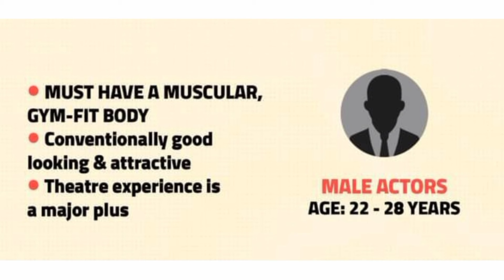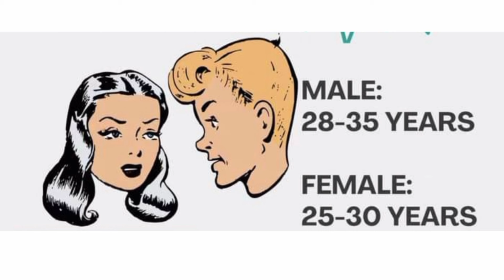New audition update। Acting Audition update । audition update 2024। audition in 2024। [ Acting ]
This channel named The Movie Maker is maintained by Achyut Dutta ( scriptwriter,Movie Reviewer & filmmaker )

Zee bangla audition
Zee vangla Serial Audition
Police File Audition
Police File
Reality Show audition
Song reality show audition bengali

সিরিয়াল শ্যুটিং
Shooting of serial
অভিনয়
অভিনয় শিক্ষা
Junior artist
Acting audition
Audition er khoj khobor
Abhinoy er
Camera Acting
Acting class bengali
Difference between
Acting audition in kolkata
Audition in 2022
Audition update
Serial shooting
Shooting set update

Online audition update
Online audition Kolkata
Online audition in tollywood
Online audition
Tips on audition
Raj chakroborty productions
Portfolio for acting
Learn acting at home
Audition in 2021
Acting class 2021
Learn acting in 2021
Learn English in 30 days
English for actors
Acting class online
Obhinoy ki kore sikhbo
Abhinoy sihkun

 Acting school Dhaka
Acting school
Learn acting
Free acting class
 Audition in Kolkata
Audition in tollygaunge
Audition in bengali film industry

Audition in bengali serial
Audition in cinema
Audition in web series
adda Times

themoviemaker
job for actors
job in tollywood
job in film industry
film industry jobs
kolkata job updates
surinder films audition
svf audition
production house in kolkata
tollywood industry audition
Bangla short film
Modeling
Modeling in kolkata
bengali film audition
Acting lessons
natok
TV Serial Audition
Audition in bengali movie
Zee Bangla Audition
Star jalsa Audition
Serial Audition
Colors Bangala Audition
Bengali movie audition
How to be an actor
অভিনয় শিখুন
filmmaking
Learn online acting
Audition in Kolkata
Audition reality
zee bangla
Star Jalsa
colours bangla
Audition in Bangladesh
Audition in Dhaka
Bangla web series audition
Bangla cinema Auditions
Audition for bangla movie
Audition in tollywood
Audition in tollygaunge
Tollywood acting school
Acting school
 Audition for bengali serial
Bengali serial audition
Income for struggling actors
Income for actress
Part time income
audition video of actors
audition in bengali serial 2020
audition in bengali serial 2021
How to give audition
Kibhabe audition debo
Job without experience
How to start acting
Learn acting
acting career
acting in tollywood
acting in tollygaunge
Short film auditions
Film auditions Ki kore debo
Casting director kolkata
film studies
film studies lecture
film studies class
introduction of film studies
how to make short film
কিভাবে শর্ট ফিল্ম বানাতে হয়
কিভাবে শুটিং করতে হয়
bangla ad film
bangla serial
Aovinoy ki kore shikbo
Acting ki kore shikbo
short films in Bengali
# short films
bengali short film
Bengali movie